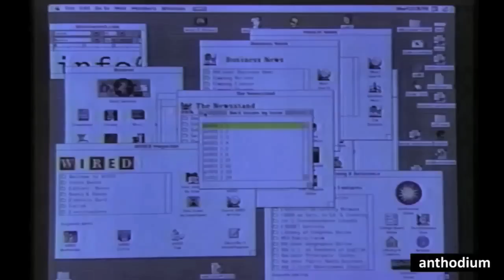YOUTUBE MANIFESTO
Audio taken from an interview with filmmaker Craig Baldwin